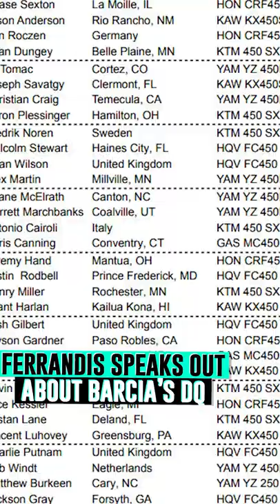Ferrandis speaks out about Barcia's Budds Creek DQ